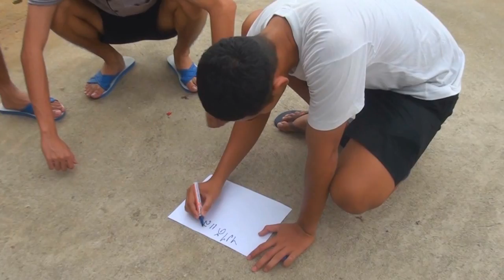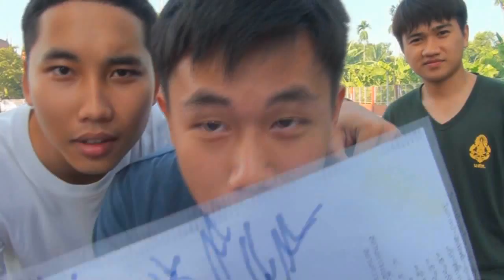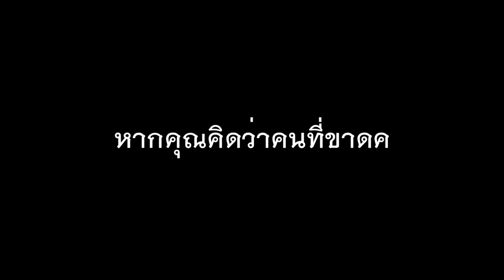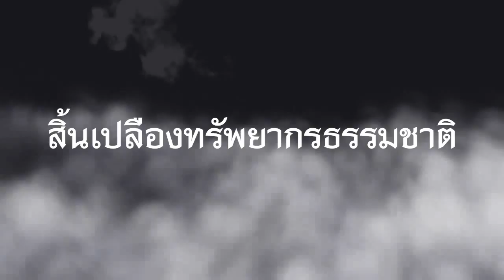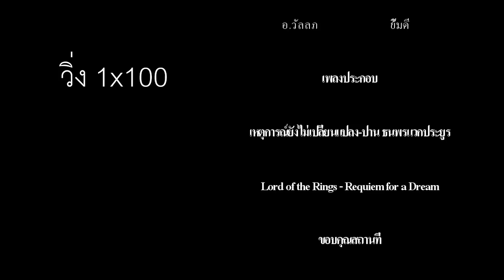"ขาด" Short Film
หนังสั้นของโรงเรียนบดินทรเดชา(สิงห์ สิงหเสนี)นนทบุรี ประจำปี 2556 ในงานศิลปะหัตกรรม ครั้งที่ 63 ของกลุ่มสาระสังคมศึกษา แข่งในเขต 1 แข่ง 7 โรงเรียนที่ 2  85 คะแนน เหรียญทอง